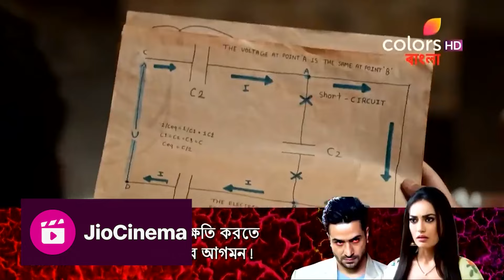Barrister Babu (Bengali) | Thakuma's Vicious Move | Blast From The Past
Thakuma creates more hurdles in their life. She cuts off electricity to get them into trouble. Thakuma keeps Bondita busy with meaningless work so that she can't study. Bondita wonders how Aniruddha will send her study materials.

In a bid to save an 8-year-old girl from becoming the victim of Sati, Anirudh marries a curious and tyrant girl Bondita. At a time when women's education was considered sinful, Anirudh educates Bondita and makes her the first 'Barrister Babu' of their region. Will their imperfect marriage turn into a successful relationship? Will Anirudh succeed in his mission to gain independence for the women in his country?